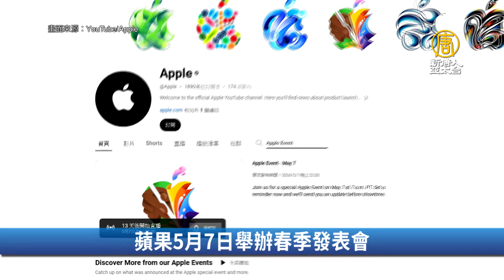蘋果5月7日舉辦春季發表會｜財經100秒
🔸蘋果5月7日舉辦春季發表會
🔸蘋果iPhone在中國Q1銷量下滑19%
🔸日圓再貶值 週五決議成焦點
🔸Gucci在中國難賣 開雲集團警告利潤下滑逾40％